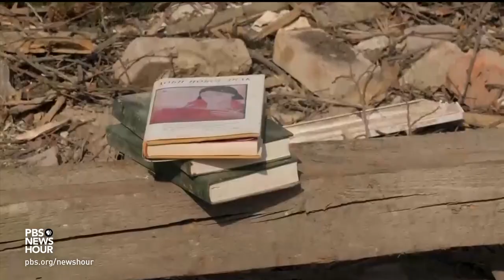Estonian Prime Minister Kaja Kallas on war in Ukraine and the Russian threat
Help us continue to be your leading source for trustworthy news and information! Take our 2022 PBS NewsHour audience survey:

The tiny nation of Estonia shares a 180-mile border with Russia. During World War II, the Soviet Union occupied the country and then annexed it until Estonia regained its independence. Now, it is a NATO and European Union member on the front lines with Russia. Estonian Prime Minister Kaja Kallas joins Judy Woodruff to discuss how her nation is responding to the war in Ukraine.